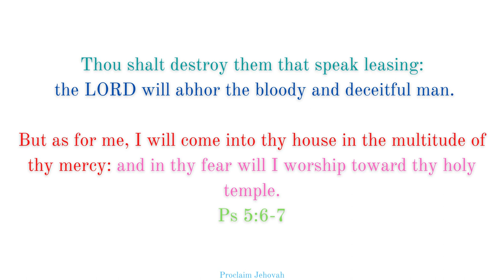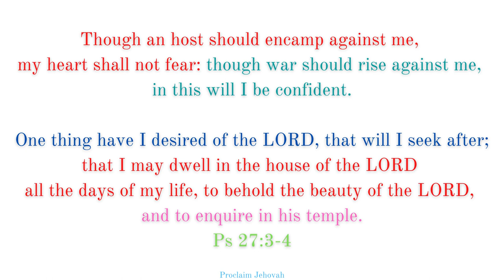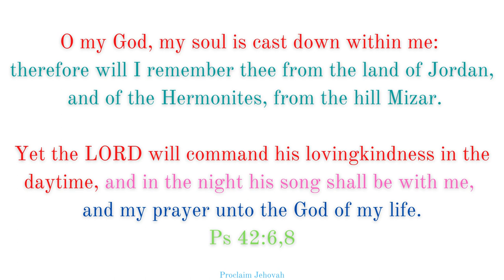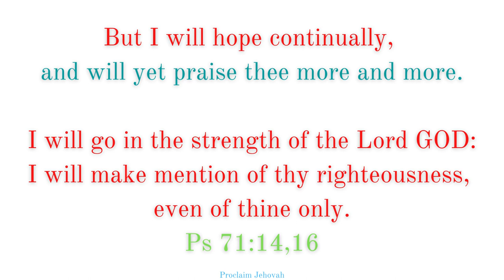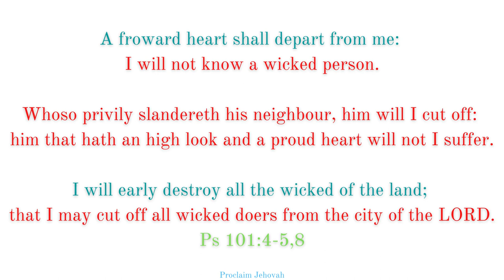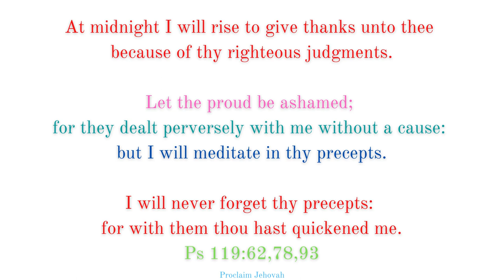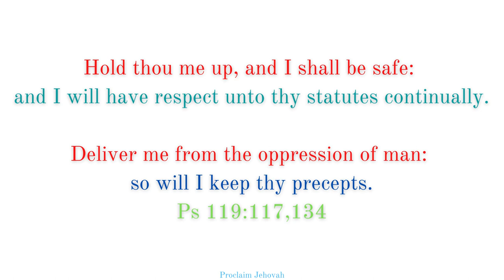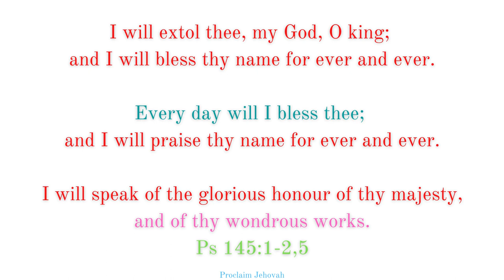Resolutions of the Son of God Jesus Christ Our LORD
Resolutions of the Son of God Jesus Christ, Our LORD and SAVIOR from the BOOK of Psalms to GOD the FATHER

Kirk Dearman: Hear O Shepherd Of Israel